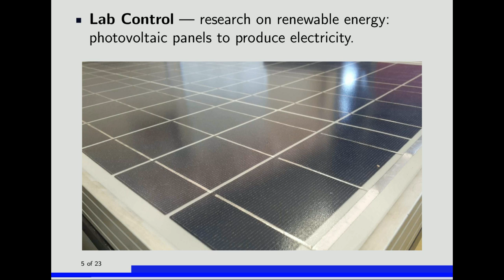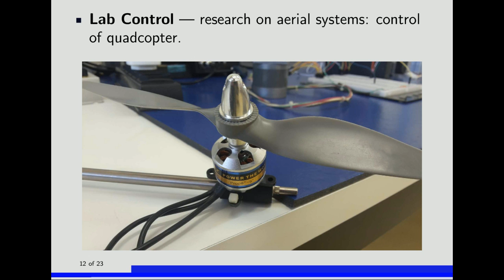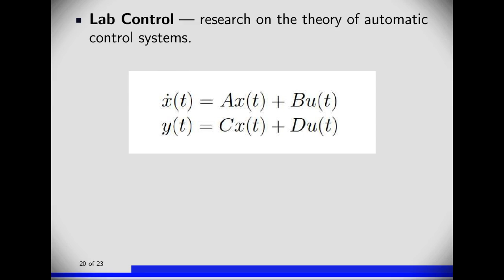VideoLabControl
LabControl in pictures, and shown in video.